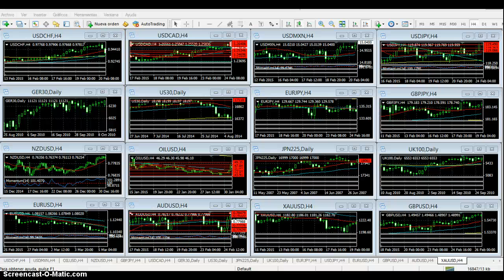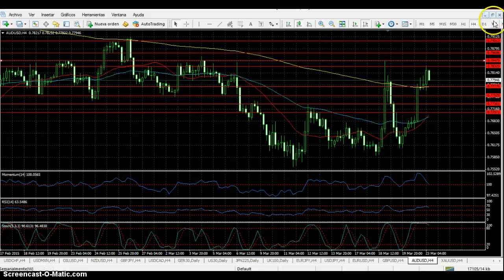Forex - Análisis 23 de marzo de 2015